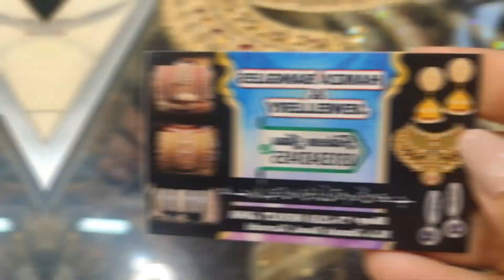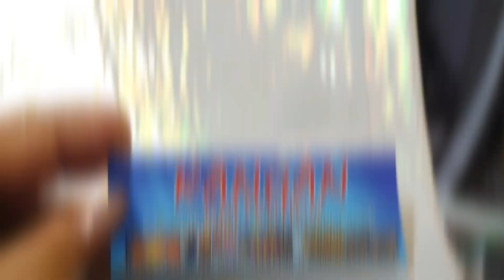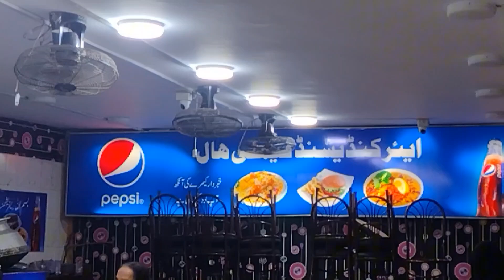Hsbnd Ki Shadi| Shadi Shopping